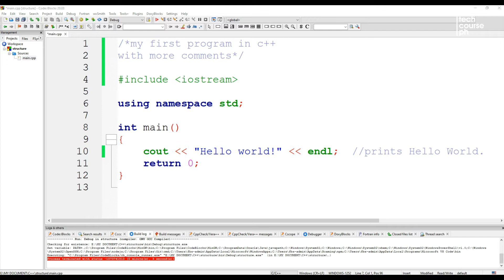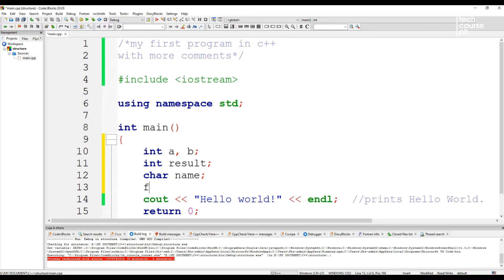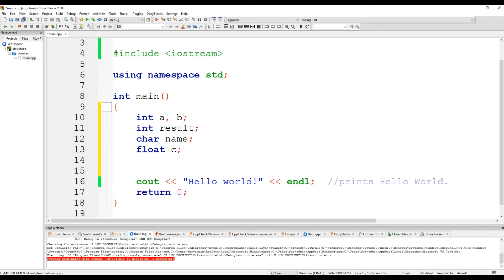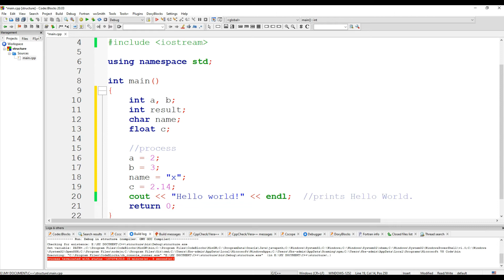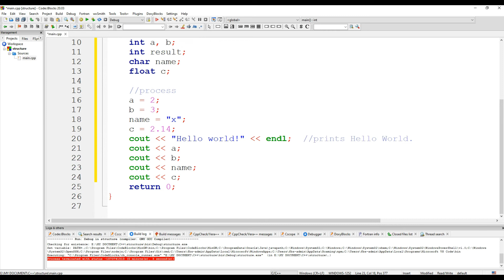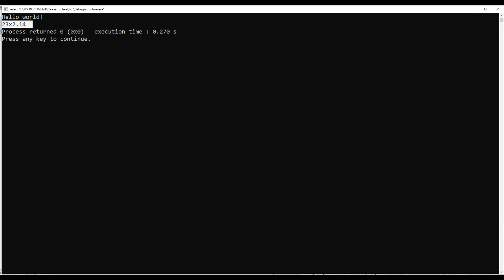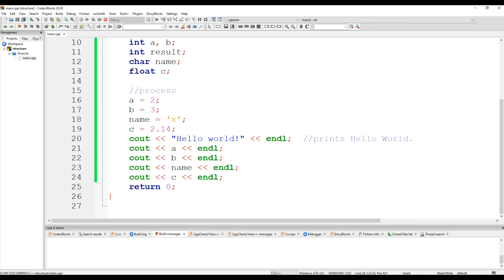Declaring Variables | Programming 101 for Beginners using C++ (Part 5)